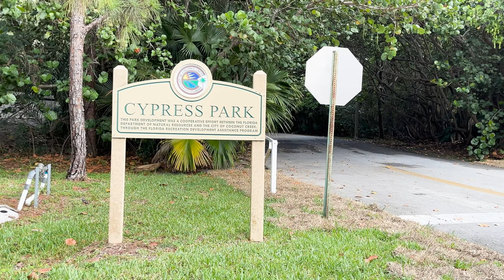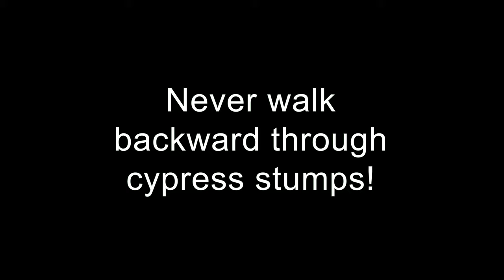Basenjis Explore Cypress Park In Coconut Creek Florida!